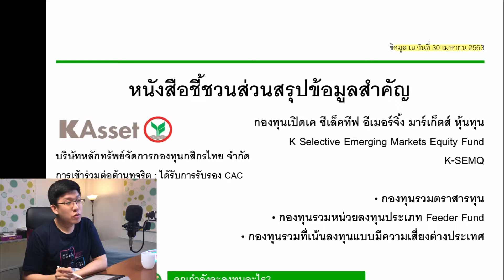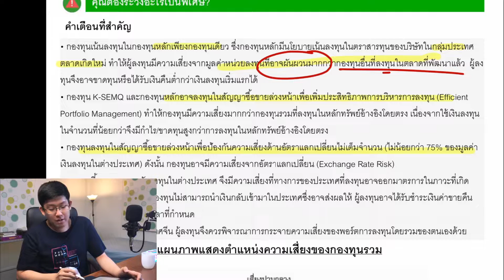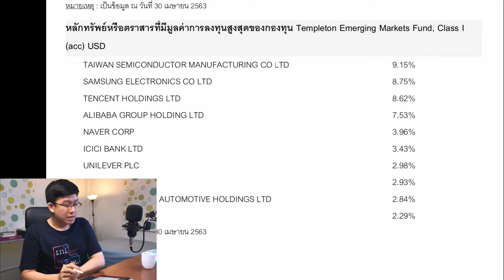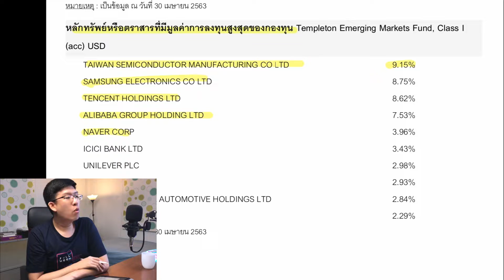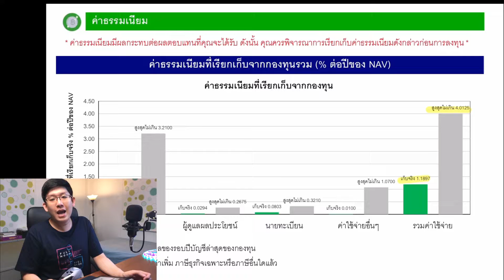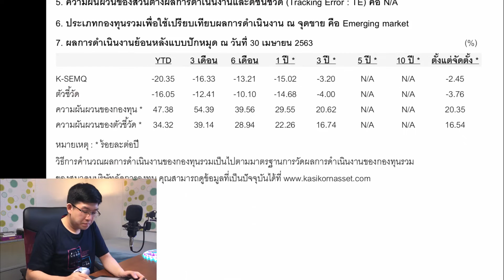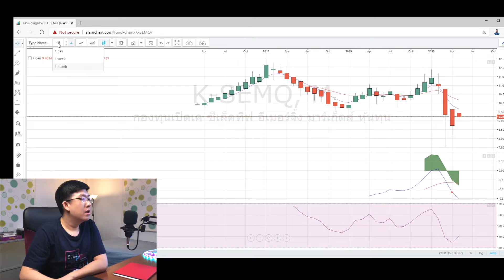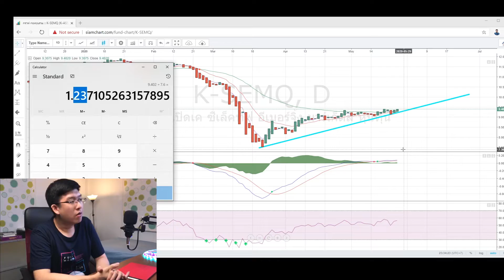รีวิวกองทุน K-SEMQ ลงทุนหุ้นเน้น IT ในตลาดเกิดใหม่ จีน ฮ่องกง เกาหลี ไต้หวัน อินเดีย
รีวิวกองทุนเปิดเค ซีเล็คทีฟ อีเมอร์จิ้ง มาร์เก็ตส์ หุ้นทุน หรือ K Selective Emerging Markets Equity Fund (K-SEMQ)

โดยจะอธิบายการลงทุนตามหนังสือชี้ชวนอย่างละเอียด ไม่ว่าจะเป็นสัดส่วนการลงทุน วิธีการจัดการ ค่าธรรมเนียม พร้อมกับให้ความเห็นเชิงเทคนิคอล จุดเข้าซื้อตามกราฟ

ใครสนใจดูกองทุนไหนก็เม้นด้านล่างได้เลย 👇🏻

00:00 Intro
01:14 ข้อมูลกองทุน
05:01 ความเสี่ยง
05:53 พอร์ตการลงทุน
11:51 ค่าธรรมเนียม
12:36 ผลตอบแทน
16:44 ข้อมูลอื่นๆ
17:48 กราฟ
21:42 สรุปรวม